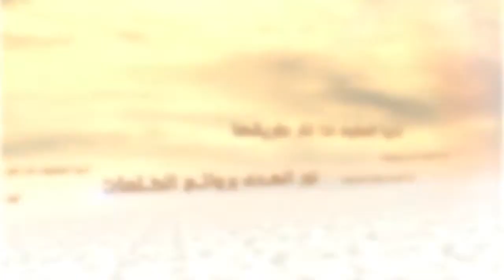سلسلة الكلمات - الآيات المنسية - السيد جعفر الحسيني الشيرازي